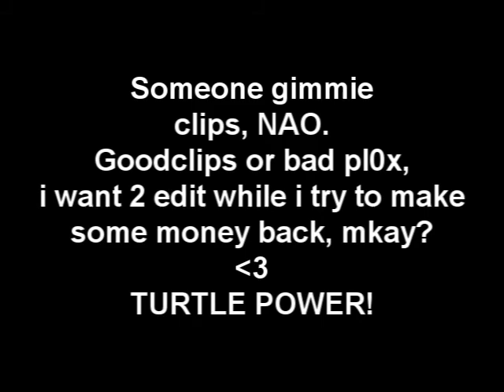Give me your poor, your unwanted, your ownage.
Chyea man, any of you people got PK clips

this may sound greedy, but come on guess. Help "ME" :D